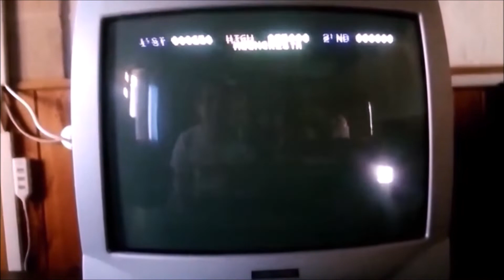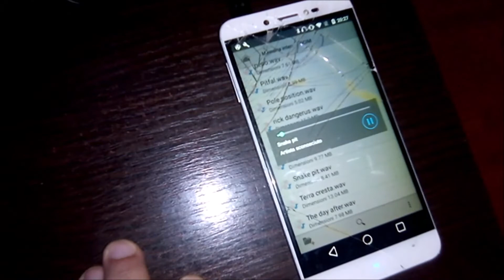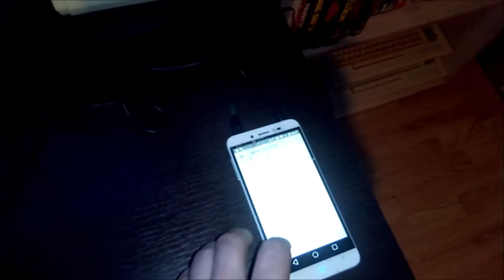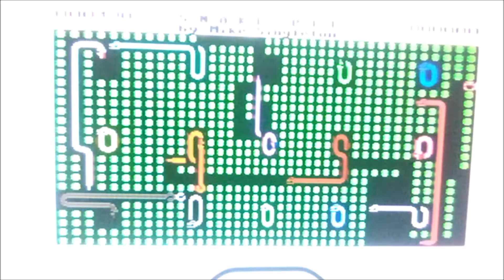Retro Games-video sfida snake pit x c64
oggi rispondo alla video sfida proposta dal canale di zombie gamer il gioco snake pit x c64